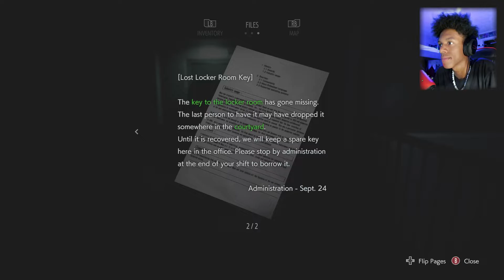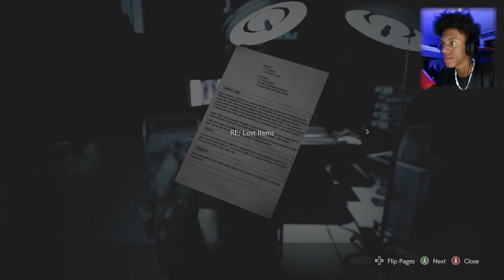THE FREAKING SUPER NEMESIS !!! | Resident Evil 3 - Part 4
Resident Evil 3 Remake Part 4 Walkthrough with ya boy GOATEli 😎

Music Credit

 OUTRO